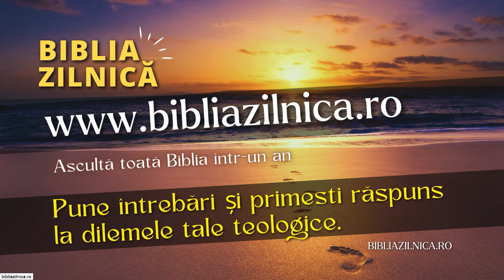Nicu Butoi - Puterea Celui Nevăzut